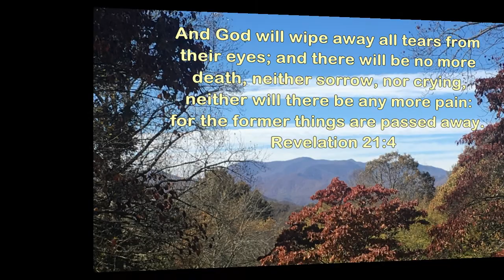Virginia Houston 2021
Video tribute to Virginia Earles Houston